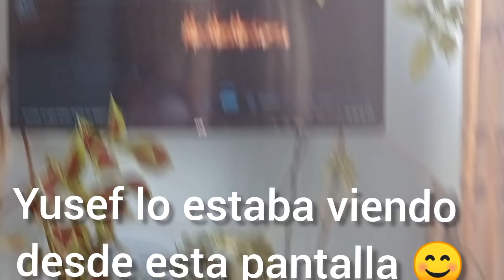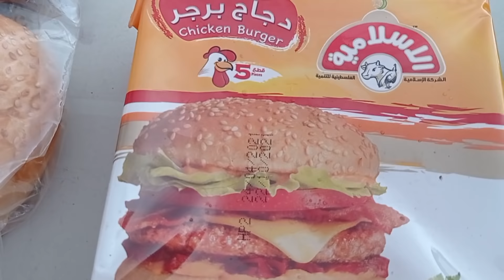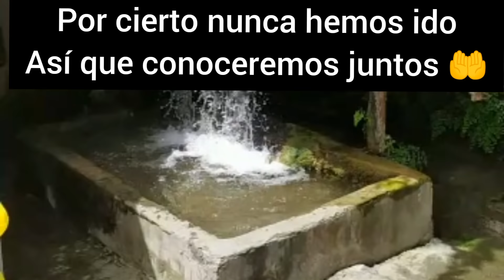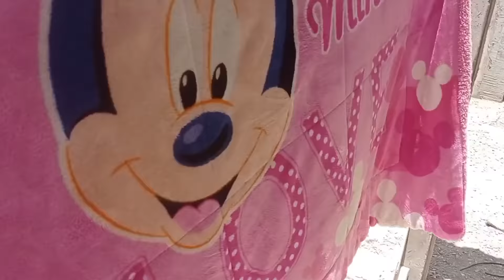MI HIJO ME ACOMPAÑA🤗YA 4 MESES😱🤲 SHAWERMA🤤PRONTO SE COMPROMETE 🤭🥳